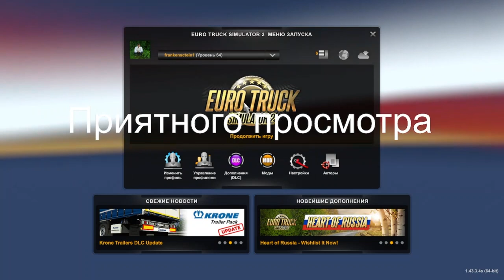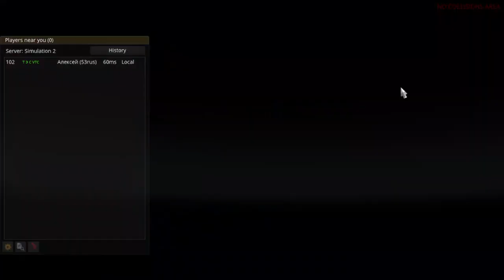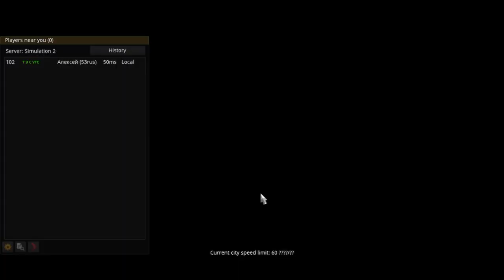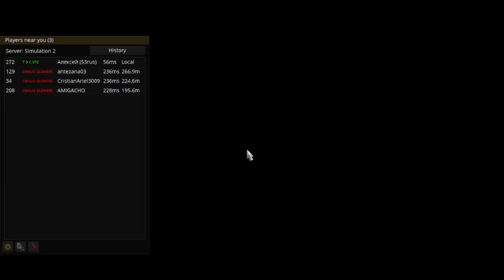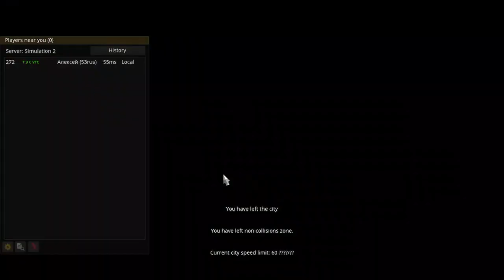Развожу подарки в ETS 2 Новогодний ивент.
Рождественский ивент в ETS 2, с товарищем, под радио. Если есть желающие покататься вместе, буду рад всем в канале дискорда, ссылочка

Внимание Розыгрыш!
Для того чтобы стать участником будущего розыгрыша, необходимо следующее:
3.Быть активным на стримах.
Розыгрыш будет проводится среди подписавшихся, когда на канале будет 75 человек.
Подарки будут относится к Euro Truck Simulator 2.